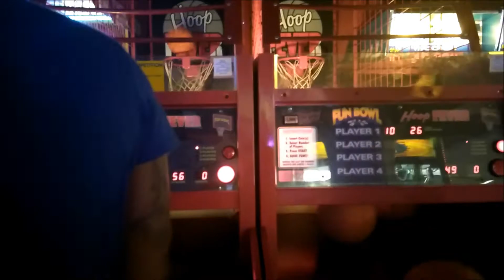hdb 9th lil rick